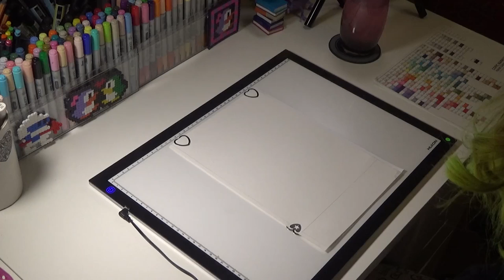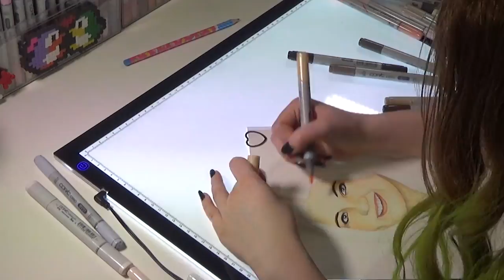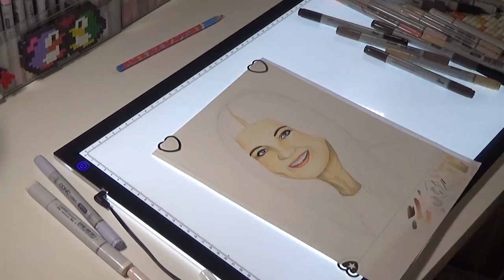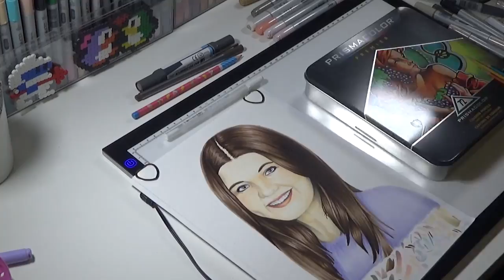Copic Marker Speedpaint - Drawing Laura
Lots of people have been requesting more copic videos so here's one of a drawing I did as a 21st Birthday gift for my friend Laura!

If you enjoyed this and would like more then please let me know! :3

Supplies used:
Kurecolor Marker
Prismacolor Pencils
White Sakura Gelly Roll
On Marker Card stock (not sure of specifics as it was a random sheet I had)